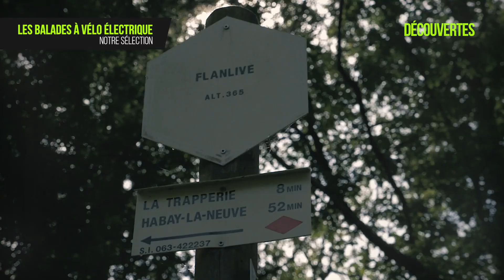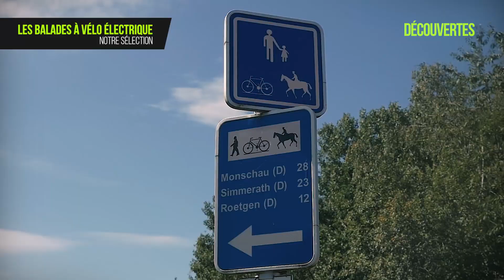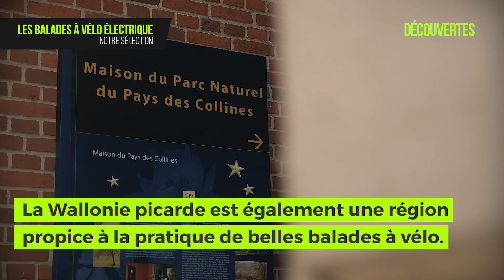Balades à vélo électrique - e-bike | Les Découvertes de Ludo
Ludo s’est mis mode « tourisme à velo 2.0 » pour vous présenter les avantages du vélo électrique ainsi qu’une petite sélection de balades en Wallonie.